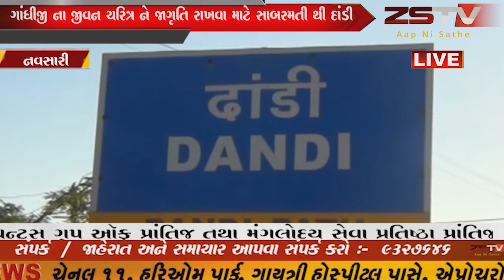નવસારી ગાંધીજી ના જીવન ચરિત્ર ને જાગૃતિ રાખવા માટે સાબરમતી થી દાંડી